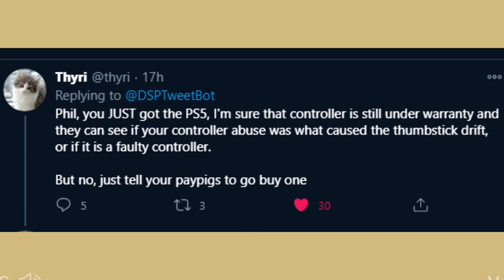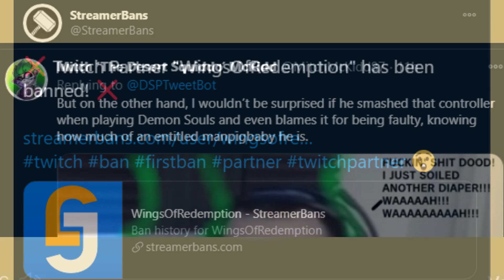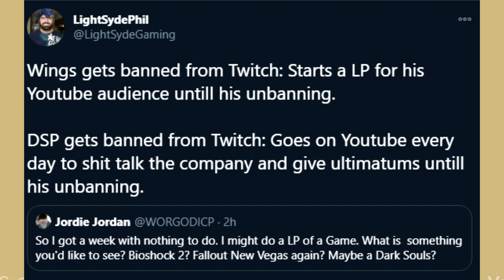DSP Breaks PS5 Controller And Begs For New One While WOR Gets Banned From Twitch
Well then... DSP broke his controller and is now using Amazon Wish List to beg for another one. While this is going on, Wings gets banned and.. Well, his reaction to it is far different than DSP...